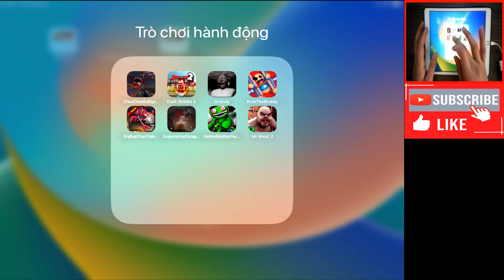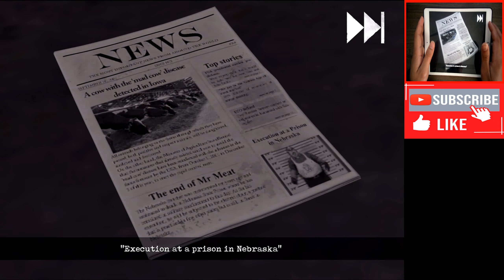Dark Riddle 2,Granny,Choo Choo Evil,Ending Choo Train,Garten Ban Ban,Scary Horror 3D,Mr Meat 2